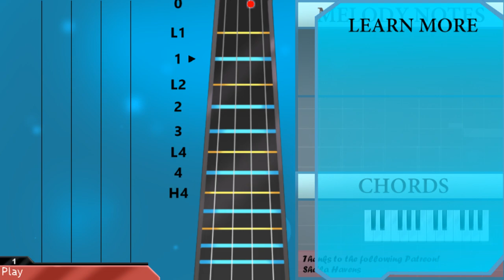How to play Devil May Cry Anime Opening by Rungran on Viola (Tutorial)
The easiest way to learn how to play Devil May Cry Anime Opening by Rungran on the viola. It's a viola tutorial for Devil May Cry Anime Opening by Rungran.

EasyViolaLesson teaches you to play the your favorite instrument, through easy and simple animation so that you too can learn how to play Devil May Cry Anime Opening by Rungran on the viola easily. A viola tutorial with visual animation graphic.

Notes of the tutorial:
Bb3 A3
G3 Bb3
A3   G3
A3 D4 E4
F4 E4
D4 F4
E4   D4
E4
Bb3 A3
G3 Bb3
A3   G3
A3 D4 E4
F4 E4
D4 F4
G4   F4
E4 C4
D4
C4 Bb3 A3
D4
C4 Bb3 A3
D4
D4 Bb3 D4
Eb4   F4
D4   D4
A4 F4 D4
Bb3   Bb3
G4 Eb4 Bb3
A3   Bb3 C4
A3
D4   D4
Eb4   F4
D4   D4
A4 F4 D4
Bb3   Bb3
G4 Eb4 Bb3
A3   Bb3 C4
D4
Bb3 A3
G3 Bb3
A3   G3
A3 D4 E4
F4 E4
D4 F4
E4   D4
E4
Bb3 A3
G3 Bb3
A3   G3
A3 D4 E4
F4 E4
D4 F4
G4   F4
E4 C4
D4
C4 Bb3 A3
D4
C4 Bb3 A3
D4